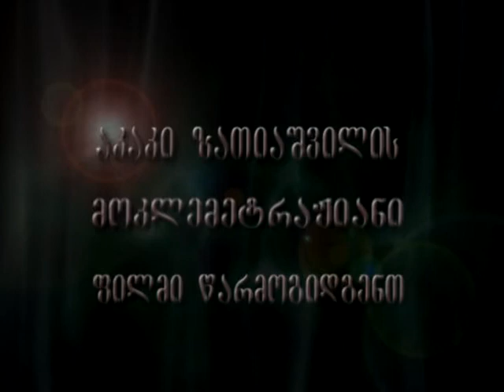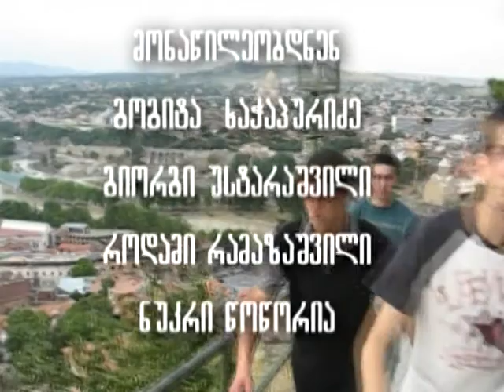kungfu 2 dragon. 2010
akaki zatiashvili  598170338